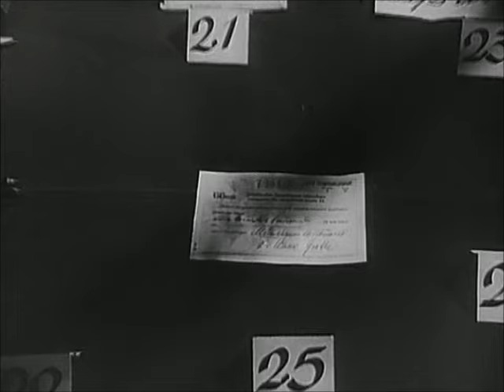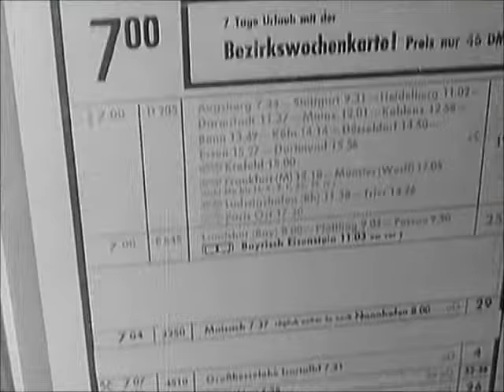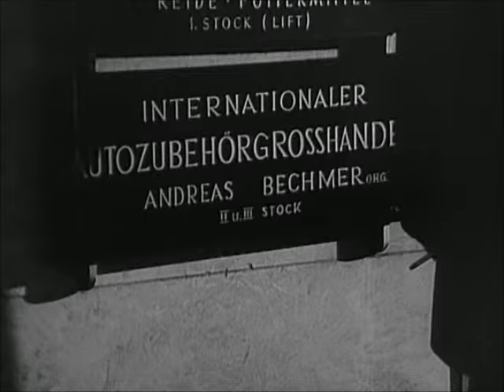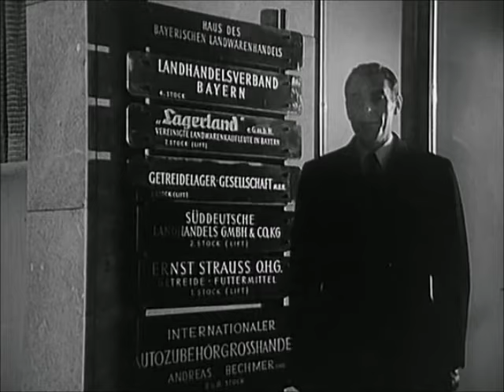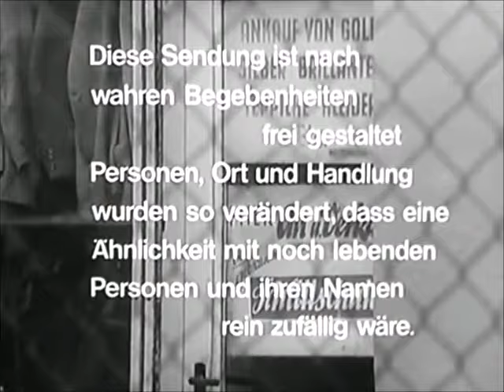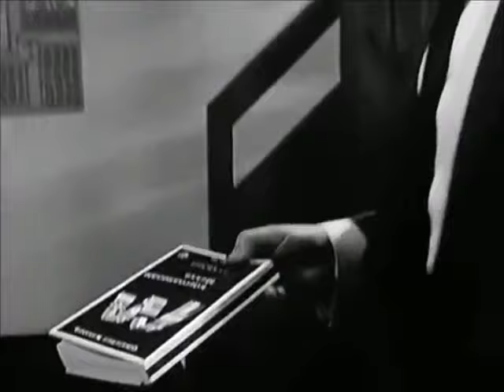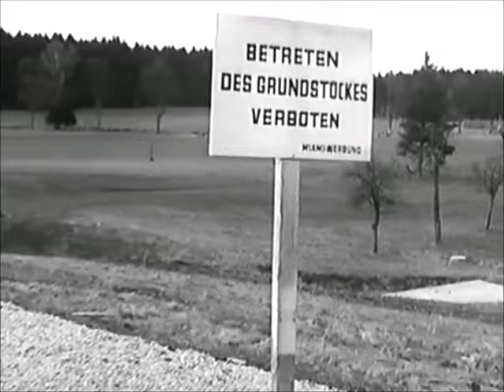Das Kriminalmuseum, Die fünfte Kolonne, Funkstreife Isar 12 - Die letzten Folgen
00:00 Das Kriminalmuseum - Der Scheck
58:31 Die fünfte Kolonne - Eine Million auf dem Nummernkonto
01:57:34 Funkstreife Isar 12 - Eine Hilfeleistung
Das Kriminalmuseum ist der Titel einer deutschen Fernseh-Krimireihe, deren insgesamt 41 Folgen zwischen 1963 und 1970 produziert und erstmals ausgestrahlt wurden. Die Reihe gilt als erste Krimiserie im Abendprogramm des ZDF, das bei der Ausstrahlung der ersten Folge erst vier Tage auf Sendung war. Produziert wurden die Filme von der Intertel Television GmbH, deren Geschäftsführer bis 1968 Helmut Ringelmann war. Die ca. 60 bis 75 Minuten langen Episoden mit wechselnden Darstellern basieren laut Abspann auf realen Begebenheiten. Die bis zuletzt erfolgreiche Sendereihe, deren Folgen Einschaltquoten zwischen 45 und 60 Prozent erzielten, wurde 1968 eingestellt und von Der Kommissar abgelöst. 1969 und 1970 wurden noch zwei Episoden außerhalb der eigentlichen Reihe gesendet.

Hintergrund
Die Reihe Das Kriminalmuseum besteht aus in sich geschlossenen, selbstständigen Filmen mit Lösung des Falles in der jeweiligen Folge. Laut Credits handelt es sich um authentische Fälle mit veränderten Personen- und Ortsnamen, womit man sich deutlich an der seit 1958 vom NDR produzierten Sendereihe Stahlnetz orientierte.

Der Vorspann der Einzelfolgen beginnt mit einer Kamerafahrt durch ein Kriminalmuseum, die bei einem der Exponate endet, dessen Geschichte dann erzählt wird. Dazu erklärt eine Stimme aus dem Off unter anderem, dass es sich um eines jener Kriminalmuseen handle, das jungen Justiz- und Polizeibeamten zeigen soll, wie die moderne Kriminalistik stumme Zeugen zum Reden bringt. Der Einleitungstext wurde von Reinhard Glemnitz gesprochen und im Laufe der Zeit mehrmals leicht verändert. Anders als bei Stahlnetz beschränkt sich der Off-Kommentar auf den Vorspann. Ab der dritten Folge befindet sich im Abspann der Hinweis „nach einem Fall aus der Kriminalgeschichte“, welcher später in „nach Unterlagen der Kriminalpolizei frei gestaltet“ geändert wurde.

Obwohl die Fernsehreihe bis zuletzt äußerst beliebt war und hohe Einschaltquoten erreichte, wurde sie Ende 1968 eingestellt. Dem damaligen ZDF-Programmchef Joseph Viehöver wurde später vorgeworfen, erfolgreiche Intertel-Produktionen wie Das Kriminalmuseum oder Die fünfte Kolonne aus dem Programm genommen zu haben, um dem mit ihm befreundeten Helmut Ringelmann behilflich zu sein. Dieser hatte 1968 die Intertel verlassen und die Neue Münchner Fernsehproduktion gegründet, welche anschließend mit der Herstellung der Nachfolgeserie Der Kommissar beauftragt wurde. Mehr auf Wikipedia

Die fünfte Kolonne war eine deutsche Fernsehserie des ZDF, von der 23 Folgen in unregelmäßigen Abständen vom 6. Juni 1963 bis 11. Oktober 1968 ausgestrahlt wurden.

Unter Bezugnahme auf den Begriff Fünfte Kolonne war sie die erste Spionageserie des deutschen Fernsehens. Vor dem Hintergrund des Kalten Krieges hatte sie neben der Unterhaltung einen durchaus politischen Gehalt – was einigermaßen ungewöhnlich für eine Fernsehserie war –, denn ihr Thema waren Aktivitäten östlicher Geheimdienste auf dem Boden der Bundesrepublik Deutschland. Stets behielten die westliche Gegenspionage bzw. Polizei und Militär die Oberhand. Jede der Episoden war in sich abgeschlossen; es gab keine konstanten Hauptdarsteller.

Grundlage für alle Folgen waren reale Fälle, die für das Spielfilmformat nur leicht bearbeitet und verändert wurden. So wird etwa in Folge 15 („Mord auf Befehl“) die Ermordung des ukrainischen Exilpolitikers Stepan Bandera durch den KGB-Agenten Bogdan Staschinski thematisiert.

Die Filme wurden zu einem großen Teil in und um München gedreht, wo sie – wenn nicht anders angegeben – auch spielen. Produzent sämtlicher Folgen war Helmut Ringelmann.

Kritik
Martin Compart befand in seinem im Oktober 2000 erschienenen Buch Crime TV. Lexikon der Krimiserien: „Mit James Bond hatte diese die Ideologie des Kalten Krieges propagierende Reihe natürlich gar nichts gemein, ist aber dennoch ein hochinteressantes Stück Zeit(geist)geschichte.“ Quelle: Wikipedia

Funkstreife Isar 12 ist eine in den Jahren 1960 bis 1963 entstandene Fernsehserie mit 35 je 21-minütigen Folgen. Die Serie wurde von Bavaria Film im Auftrag des Westdeutschen Werbefernsehens für das Vorabendprogramm der ARD produziert. Die Polizeiserie spielt in München und war (neben dem Komödienstadel) die erste bayerische Fernsehserie überhaupt. Die erste Episode wurde am 10. Januar 1961 ausgestrahlt, die letzte am 17. Oktober 1963. Am 12. Dezember 1964 traten die Charaktere der Polizisten Huber und Dambrowski noch einmal in der 4. Folge der Fernsehserie Der Nachtkurier meldet auf (Staffel 1, Folge 4 „Polizisten sind auch nur Menschen“). Der Streifenwagen war der inzwischen legendäre BMW 501 („Barockengel“). Quelle: Wikipedia